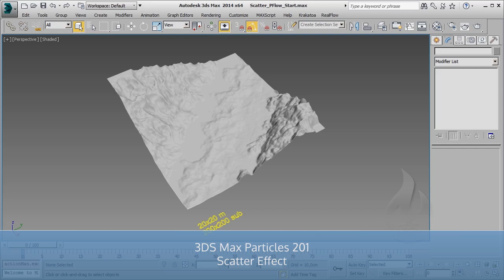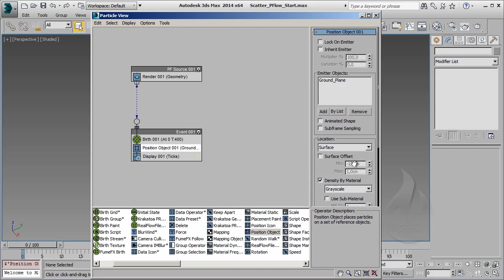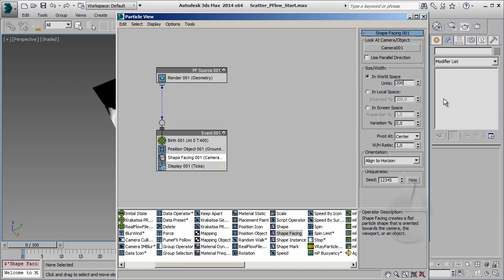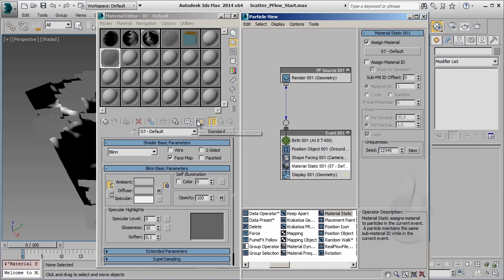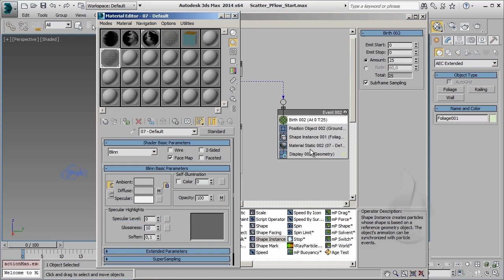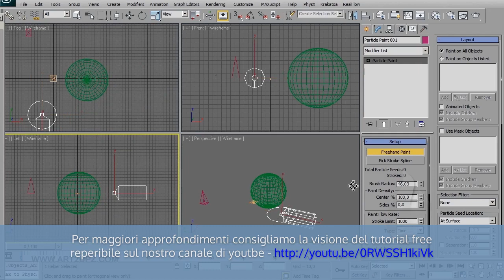[ITA] - Autodesk 3DS Max - Particles 201 - Lesson 17 - Scatter Effects